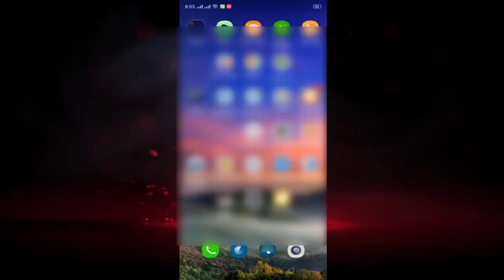How to See You Liked Posts In Instagram